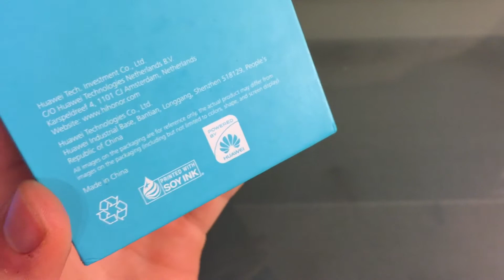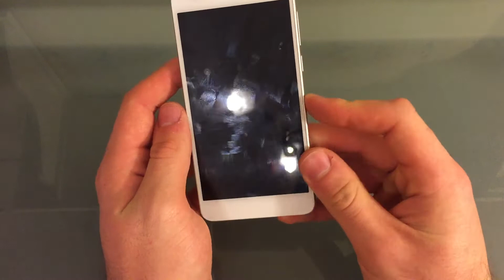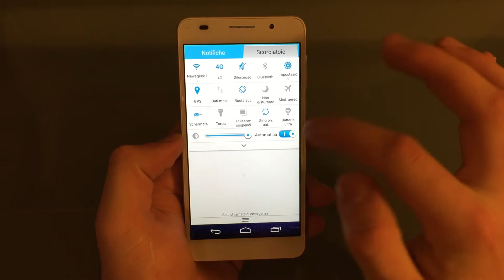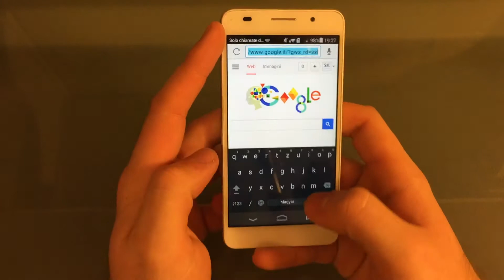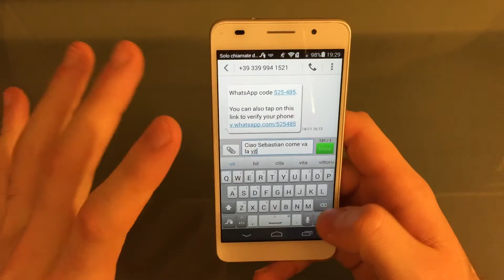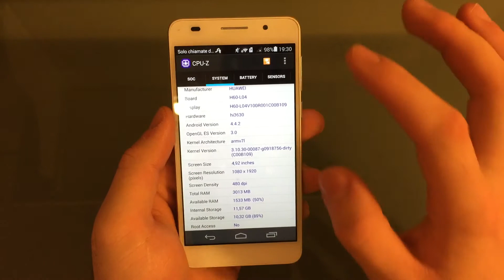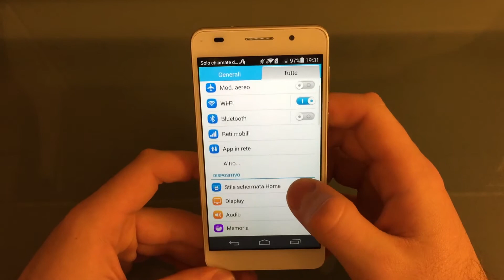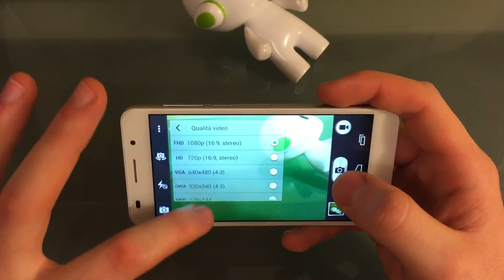Honor 6 (HUAWEI) : review completa da Newsgeek.it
Rapporto qualità prezzo veramente ottimo in questo dispositivo di Huawei!